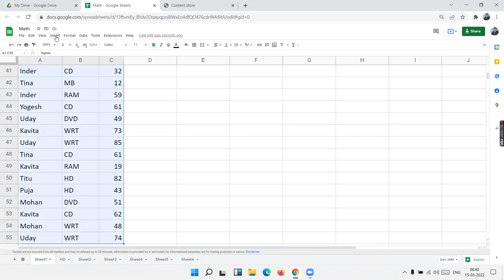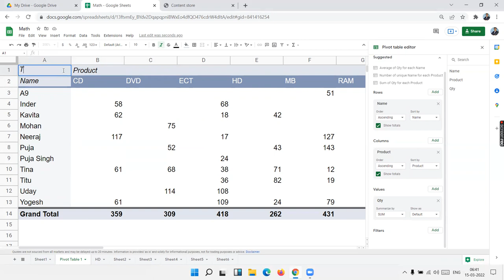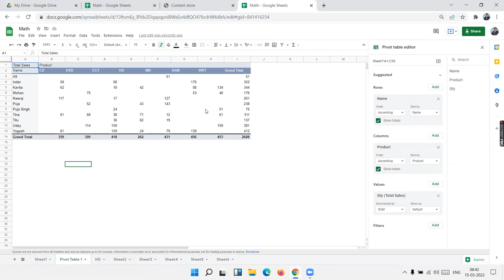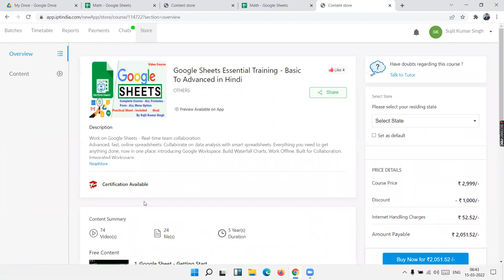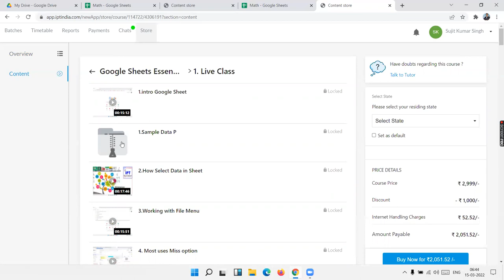Create and edit pivot tables - Google Sheet